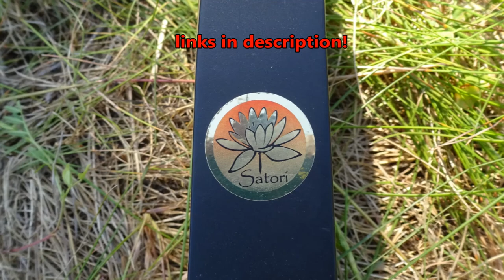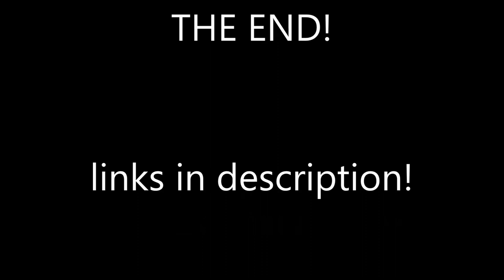My recurve bow from SATORI Ukrainian hand made archery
Another video for my foreign friends about one wonderful bow of the brand "SATORI". Really good and cheap bow!
Еще одно видео для моих иностранных друзей в котором я расскаызваю о замечательном и недорогом луке марки САТОРИ